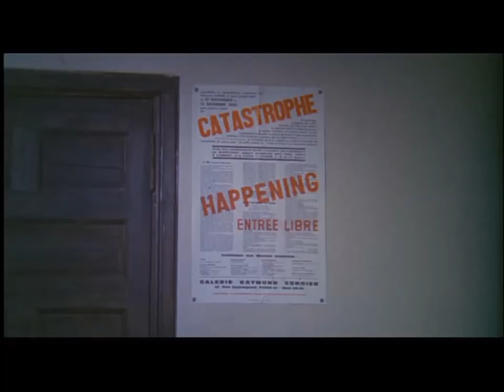Jean Jacques Lebel - pour conjurer l'esprit de catastrophe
"Pour conjurer l’esprit de catastrophe . . . remade in a film studio in February 1963 for two Italian film-makers who wished to make a documentary about Happenings. Taking place over several hours, and using many of the same performers, the second version contained similar references to current affairs: the most striking
image was of two nude female performers in a bathtub of blood wearing Khrushchev and Kennedy masks, a clear allusion to the recent Cuban Missile Crisis" (Bishop 97)
"Spirit of Catastrophe was held in the context of a group show Lebel had organised at Galerie Raymond Cordier, and featured many of his regular collaborators, including the artists Erró and Tetsumi Kudo. The poster for the event was typical in reproducing a lengthy manifesto by Lebel, which in this instance denounced

'Blackmail, the war of nerves, of the sexes, of the eye and the stomach, the coercion of nuclear Santa Claus, tricolour terror, moral misery and its political exploitation, physical misery and its political exploitation, modern art on its knees before Wall Street, the Paris Commune forgotten in favour of a stupid school of the same name. Enough of this. We have to engage in a collective exorcism'

The event comprised a stream of actions accompanied by a five- piece jazz band whose improvised music was directly analogous to the loose compositional structure of the events that took place around the audience. Erró projected images of erotica and works of art onto the naked stomach of Johanna Lawrenson (wearing a mask in the style of a Gustave Moreau painting); Lebel wore a cardboard-box TV set on his head and spoke
about permanent revolution and conscientious objectors; Tetsumi Kudo brandished one of his huge ‘phallus’ sculptures and gave a lecture in Japanese on ‘The impotence of philosophy’; Jacques Gabriel and François Dufrêne conversed in an invented language; various performers wore a de Gaulle mask (including Dufrêne and Lebel); dressed as an old lady. Lebel pushed a pram draped in the French flag weeping ‘Baby, my baby!’ before impersonating a robotic Nazi; an unknown woman got undressed and climbed into a hammock; three others (including Erró) began frenetically
dancing; the climax was Lebel and several others removing their
clothes and making an ‘action painting’ in which Lebel leapt across the canvas and out of the gallery shouting ‘Heil art! Heil sex!’ Lebel later described this Happening as

'reactive, but dialectically: reversing the very terms of anxiety, a bit like a voodoo rite . . . I took consumer society and returned it, like a bag with all its crap: nuclear technology, war (1962, it was the end of the Algerian war), exploitation, misery, racism, pop fans, advertising, porno, cars, sport, the serious threat of a generalised nuclear conflict (the Cuban Missile Crisis and Soviet missiles)'"(Bishop 95-6)

* Gualtiero Jacopetti and Paolo Cavara’s Malamondo (1964) is a film that Lebel has publicly denounced as a conscious misrepresentation of his Happening to produce a scandalous object of consumption. Footage of other events is edited into this pseudo- documentary, including stock shots of Dachau concentration camp, nudist skiing, a gay rights festival
in Montparnasse, and a ‘night orgy’ in a cemetery. See Lebel, ‘Flashback’, pp. 12– 13. (Bishop 309)